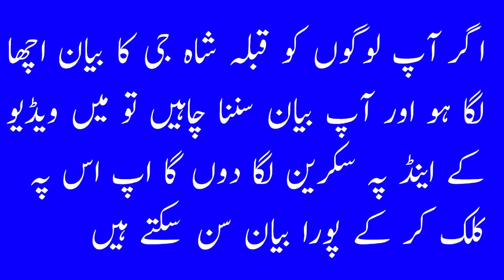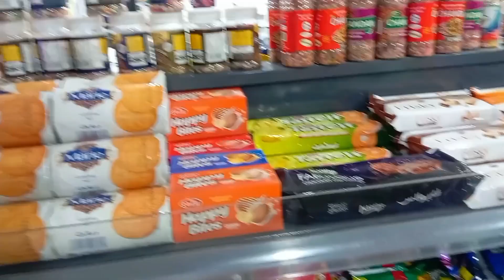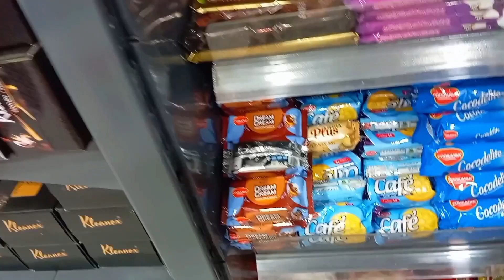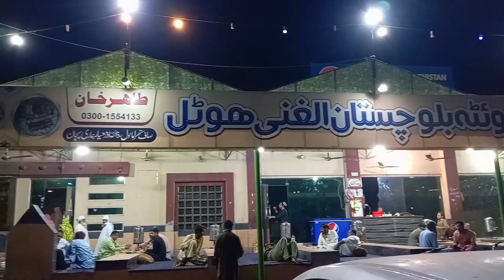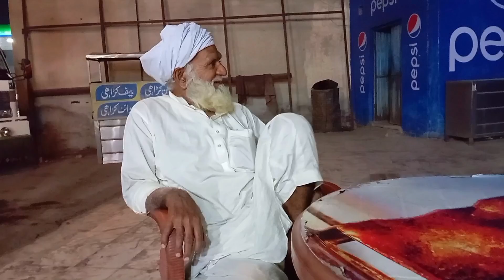Wapsi par barat k sth hadisa | Punjabi Vlog133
Wapsi par barat k sth hadisa | Punjabi Vlog133 | daily vlogs |

Wedding family vlog |
Punjabi style vlogs wedding |